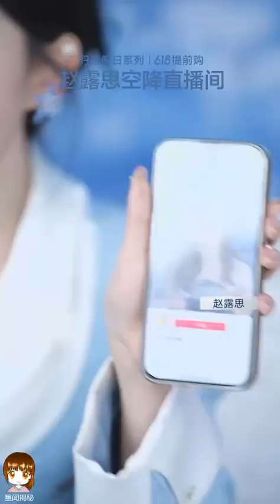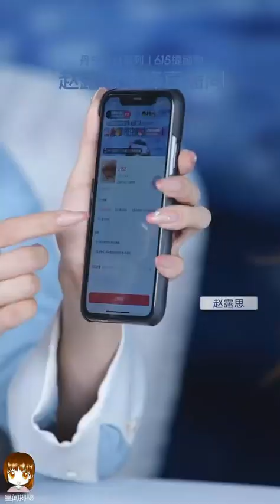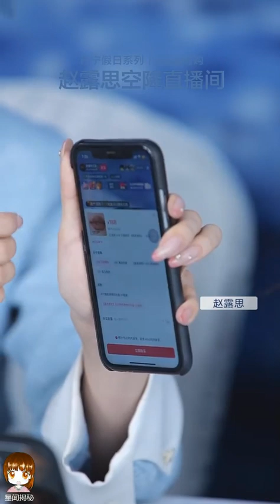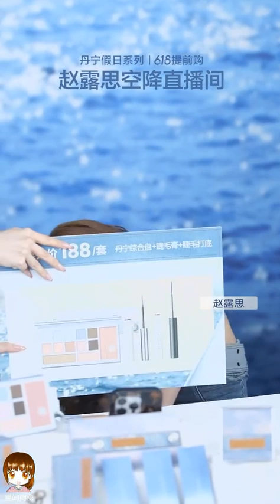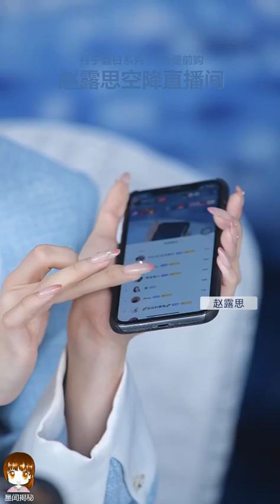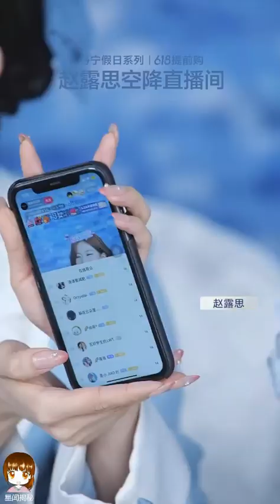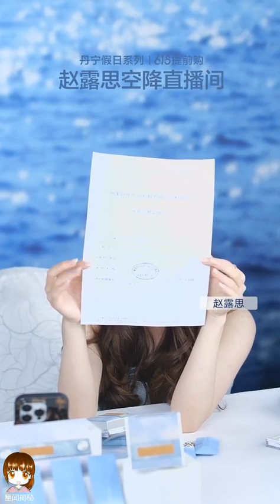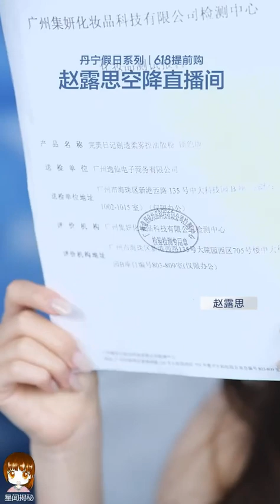240523 赵露思 livestream Perfect Diary